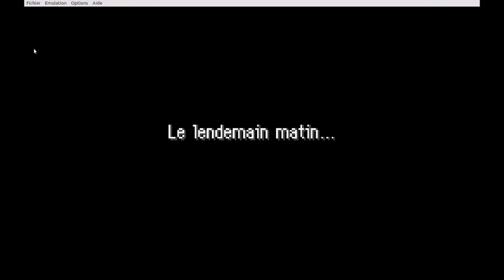Contre l'Équipe Perfides ! - Pokémon Donjon Mystère : Équipe de Secours Rouge #6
Nous nous retrouvons aujourd'hui pour le sixième épisode de ce let's play, et cette fois, nous sommes en compétition avec l'Équipe Perfides. Bon visionnage !